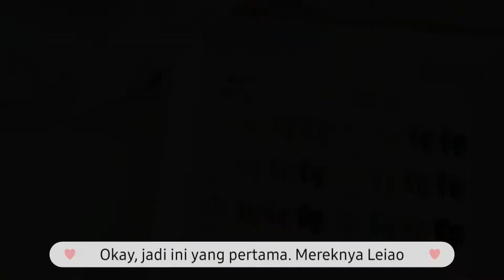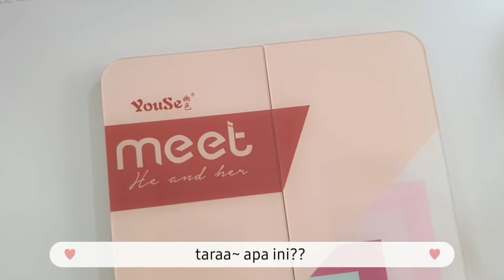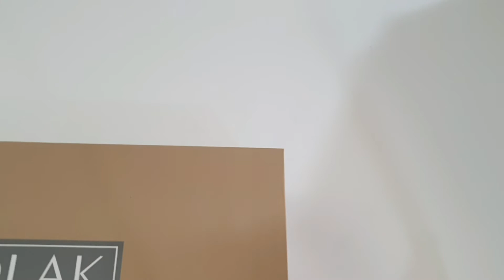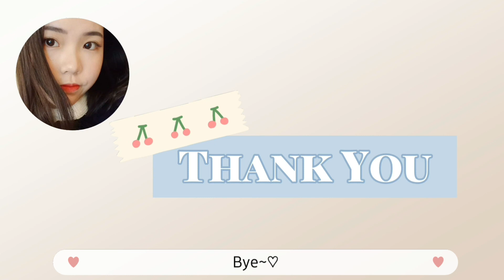ID | REVIEW GEL POLISH DARI CHINA, YOUSE, NISI, MOKASI, AS, BAGUS GAK SIH? NONTON SEBELUM BELI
Halo, aku jarang banget nemu orang yang review gel polish dari China, jadi kalo mau beli pasti kalian bingung bagus atau tidak. Apakah worth it untuk beli atau tidak?

Kali ini, aku mau review beberapa brand yang sudah banyak dijual di Indonesia seperti Youse, NISI, Mokasi, dst.

♡ Follow Me ♡

Shopee/ Tokopedia: claynailsupply